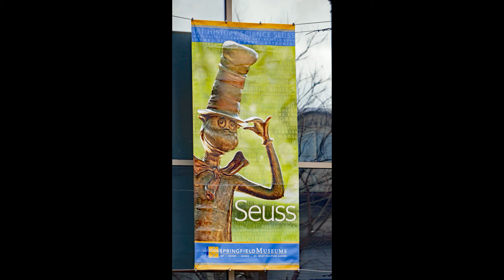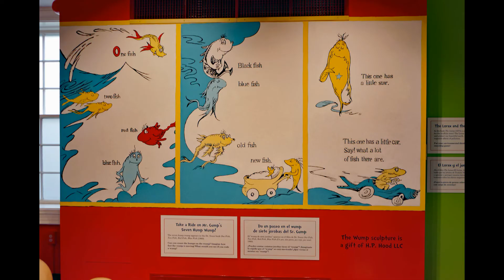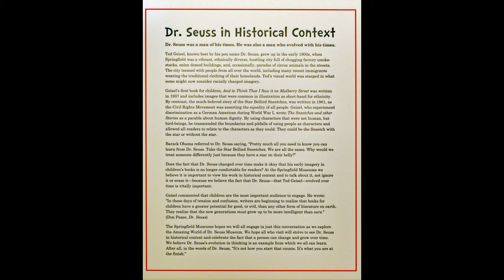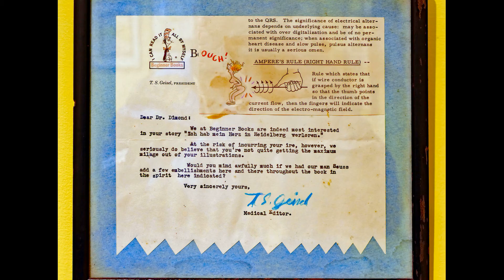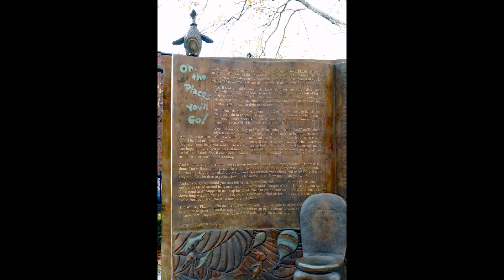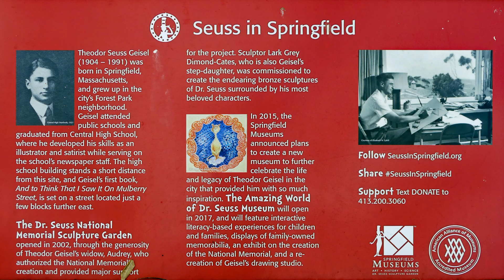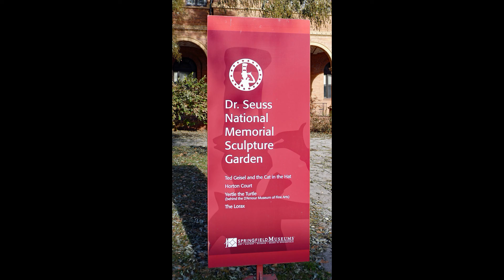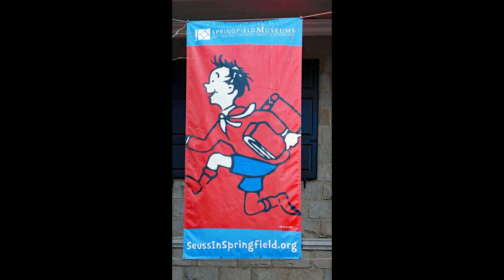20181127 Springfield Dr Seuss Museum & Sculpture Garden